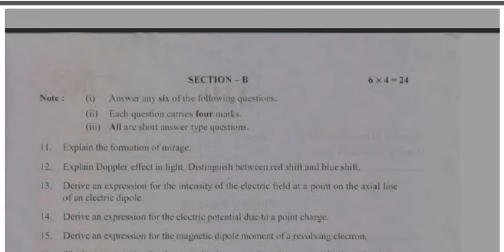Ap Inter 2nd Year (Public- Exams) Physics 💯 💯 V.V.imp real Paper For 2024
AP Inter second year Physics public 2023-24💯%imp real | AP Inter 2nd year💯Physics public 2024#apinter
Ap inter Physics Public Exam Model paper || Ap Inter second year Physics model paper public  2023-24
AP Inter second year Physics 💯public 2024💯%imp real | AP Inter 2nd year 💯  Physics public 2024
Ap Inter second year 2023-24  public Exams😍 Physics Question Paper 💯 Real ❤️ || Ap Inter 2023-24
Ap Inter second year 2023-24 public Exams Physics   Question Paper 💯 Real | Ap Inter 💯 Real 2023-24
Ap inter second  public  Exam Model paper 2023-24 | Ap Inter 2nd  year Maths 2B  model paper Pre final
Ap Inter second year 2024  public Exams😍 Maths 2B  Question Paper 💯 Real ❤️ || Ap Inter 2024
INTER second YEAR PHYSICS MODEL PAPER /Public EXAMINATION
INTER second YEAR PHYSICS MODEL PAPER /Pre final  EXAMINATION
ap inter second year maths 2b Public question paper 2023-24 latest, ap inter 2nd year maths 2b question paper 2022 latest, ap inter 2022 2nd year Pre final  exams latest news